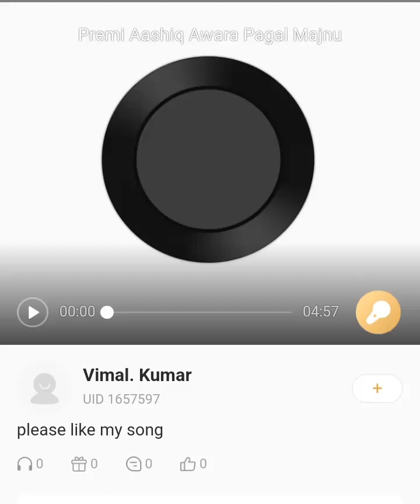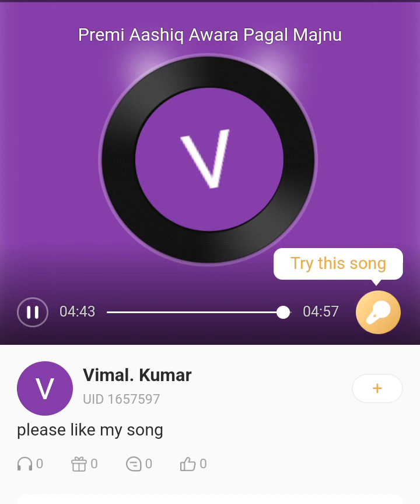premi Ashiq awara song cover @vimal54. my channel subscribe laik song